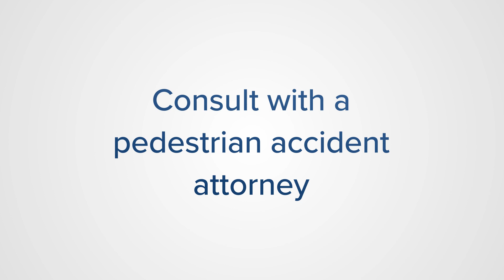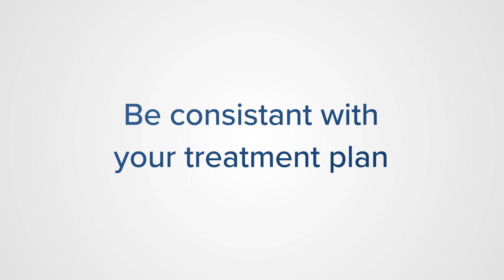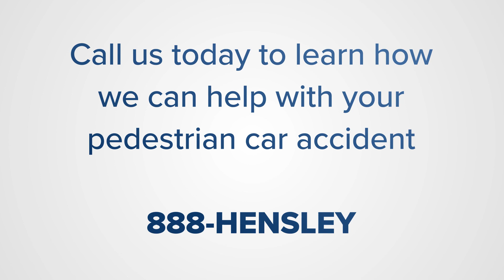What To Do When a Pedestrian is Hit By a Car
Are you a pedestrian who was struck by a car? If so, you’re not alone. According to the Governors Highway Safety Association, pedestrian car accidents are at an all-time high, with approximately 7,508 fatal pedestrian accidents having been reported in 2022 alone. Given these staggering statistics, it is crucial you understand what to do if you get hit by a car, since it can be difficult to think on your feet in such an extreme situation.

Without help from a pedestrian accident attorney, you can easily become overwhelmed by the potential medical bills and financial losses you will incur. It’s natural to wonder whether you will be responsible for covering all of these costs on your own.

What should go without saying is that your safety comes first, which is why 911 should be the first call you make after an auto pedestrian accident. Calling the police can help ensure a police report is created of the incident, which could prove useful during the insurance claims process.

If you’re not severely injured and can safely move around, you may want to jot down details about the accident, as well as the other party’s personal details, including their name, address, phone number and insurance information.

You also should consider seeking medical attention. If you opt not to take an ambulance from the scene of the accident, be sure to visit with a doctor in the days following the accident. Any medical treatment you receive will help ensure there is documentation to prove your case to the insurance company should you decide to file a claim.

A pedestrian accident attorney can guide you about what to do after getting hit by a car, as well as navigate the insurance claims process on your behalf, allowing you to spend your time recovering instead of going back and forth with the insurer. There are no downsides to going this route, as our pedestrian accident attorneys won’t charge you unless we win you a settlement.

To be offered a settlement, also known as compensatory damages, for a pedestrian car accident, you must be less than 51% at fault for the accident. Additionally, because Indiana utilizes a system known as comparative negligence, your percentage of fault will be deducted from your final settlement amount.

While many people believe drivers are always the at-fault party in pedestrian car accidents, not all incidents are that cut-and-dried. There are instances in which a pedestrian may be at fault.

When is a pedestrian at fault for a car accident? It really depends. Suppose a pedestrian was drunk and suddenly jumped into fast-moving traffic. In this example, the pedestrian generally would be deemed as being at least partly at fault for the accident, even if they were injured and the other party was not.

If a pedestrian was killed by a car accident, you may be wondering what recourse you have as a survivor of the deceased. While you cannot file a personal injury claim, you can potentially file a wrongful death claim. For a wrongful death claim to be valid, there should be evidence to suggest the other party’s negligence caused the accident.

For pedestrians who were adults at the time of an accident, only the personal representative of their estate will have a right to file a wrongful death claim, but if won, the proceeds will go to the survivors. For pedestrians who were children at the time of an accident, their parent(s) or legal guardian(s) can file a claim.

A wrongful death settlement should compensate survivors for their loss of love and companionship, and for any mental health treatment expenses they incur as a result of the death. It should also reimburse them for the deceased party’s medical expenses, and funeral and burial expenses.

If you’re curious about the average payout for a pedestrian hit by a car, know that settlements can vary significantly from case to case, with some being a few thousand dollars and others being a million dollars or more. Settlement amounts will take into consideration the severity and nature of the injuries from getting hit by a car, and the pain and suffering you experienced, among other things. If you’re not sure where on the spectrum your pedestrian accident injuries fall, you may wish to consult with a pedestrian accident attorney.

If you file your insurance claim early, seek medical attention early, follow through with the treatment protocol prescribed to you, and work with a pedestrian accident attorney, your auto pedestrian settlement is likely to be favorable, since the insurer will have all the proof it needs to approve your claim.

0:00 Introduction
0:35 Take Care of Your Safety First
0:59 Gather Evidence and Information
1:21 Seek Medical Attention
1:50 Consult with a Pedestrian Accident Attorney
2:34 Be Consistent with Your Treatment Plan
3:04 What to do After Fatal Pedestrian Accidents
3:45 Why Work with a Pedestrian Accident Attorney?
4:08 Conclusion